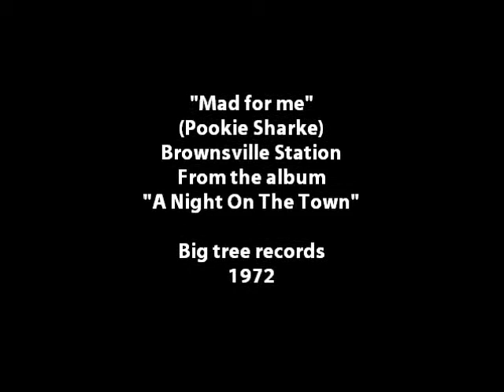Brownsville Station/ Mad for me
A night on the town
1972